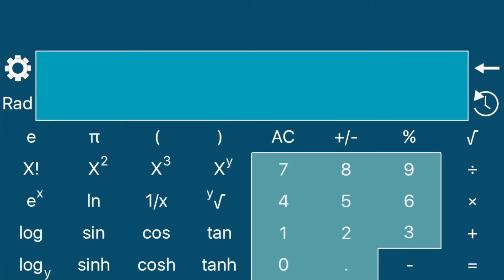Rising Calculator Lite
Rising Calculator Lite is the free version of Rising Calculator a Universal iOS calculator for iPhone and iPad, you can use Rising Calculator Lite to calculate on the fly with support for editing and recent operations, you can download it

and if you like it you can buy the full version with Apple Watch Support and No Ads running at